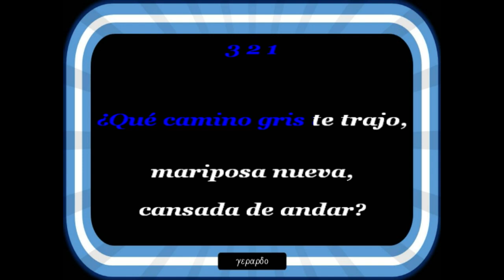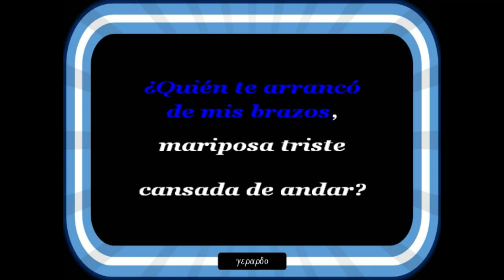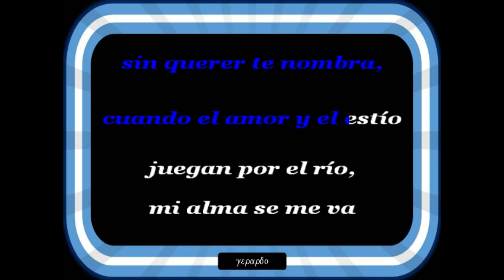Daniel Toro - Mi mariposa triste - Karaoke (Tono bajo -2)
que camino gris te trajo...?